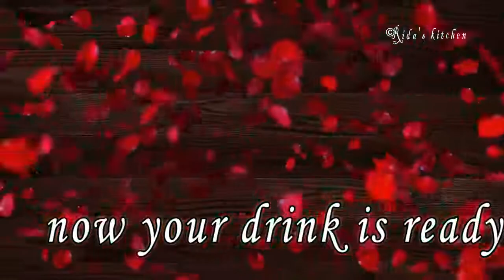pomegranate juice| maathulai juice | by Ridas Kitchen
by Ridas Kitchen covid-19 healthy food How to Make Pomegranate Juice | fresh pomegranate juice | Arabian Kitchen healthy juice# maathulam juice# maadhulai juice#weightloss#pomegranatejuice#RIDASKITCHEN#

Video#90 Matar Paneer Recipe | Paneer Peas Masala | Easy and Quick Mutter Paneer Recipe by Rida's Kitchen HD

Video#92 arabian camel pepper roast | arabic special camel pepper fry by Rida's Kitchen | keto | paleo diet HD

Video#103 chicken shawarma |best chicken shawarma | perfect & easy chicken shawarma by Rida's Kitchen HD
by Ridas Kitchen cook with comali சமையல்